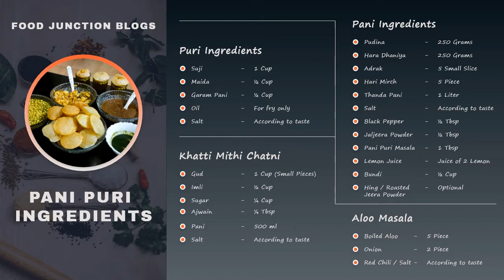Bazar Jesi kurmuri Pani Puri Recipe | GolGappa | Pani Patashe in Hindi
Pani Puri is a popular street food of India, where crisp fried dough balls (Puri) are stuffed with potatoes, sprouts, spicy tangy water or sweet chutney. Pani Puri is a favorite Chaat snack of many folks and ours too.

Note: Pani Puri Ingredients are mentioned at the end of the video.